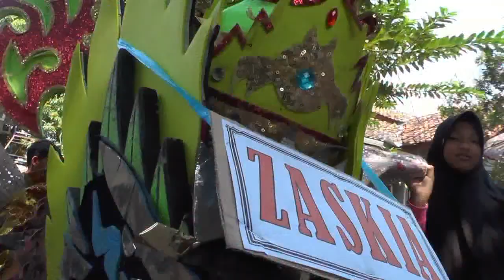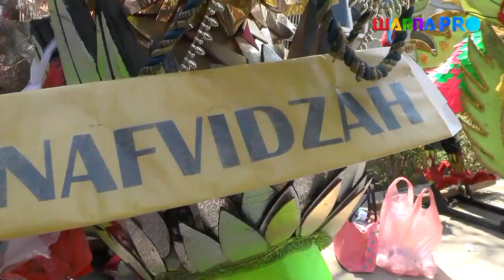2 || PUTRI GENADES || BPK PARNO || 12 MEI 2018